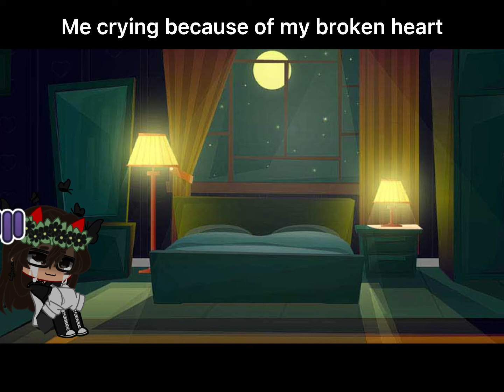I’m taking a break cuz of my stupid stress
So that happened and I can handle anything right now so yeah T-T